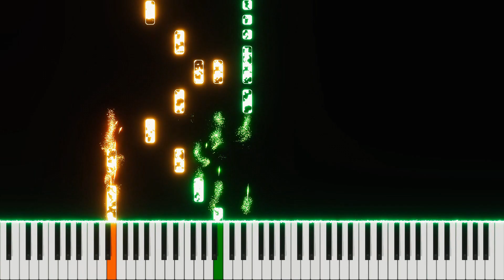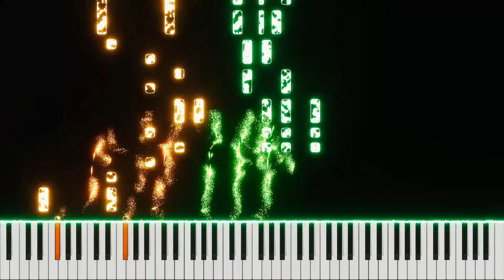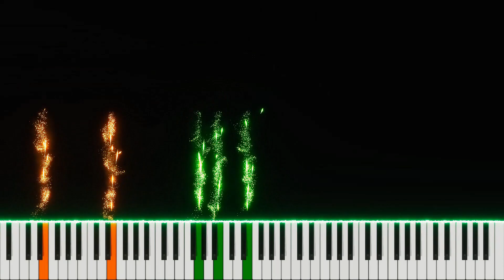Nothing Else Matters - Metallica | Piano Cover by xZeron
"Nothing Else Matters" by Metallica

🎁 If you love it, share it